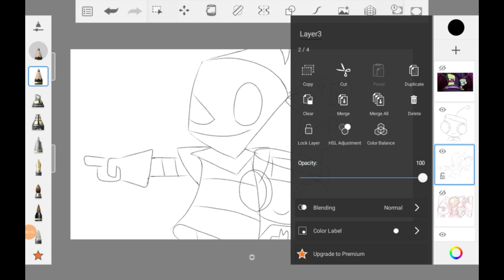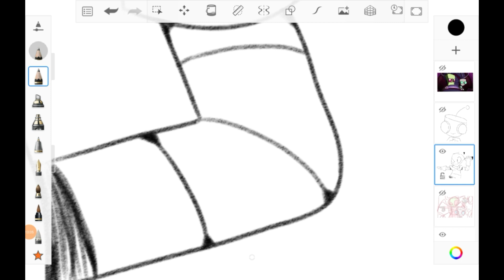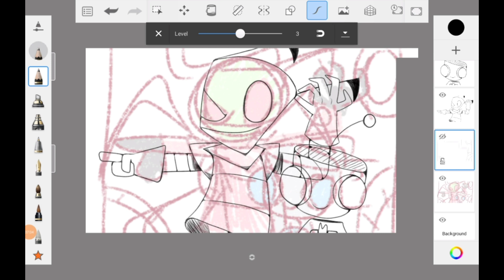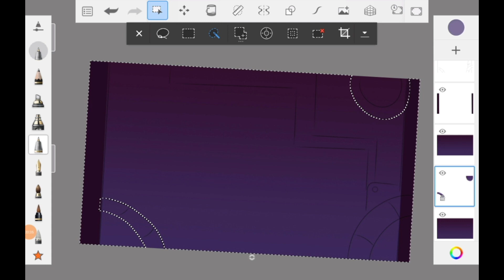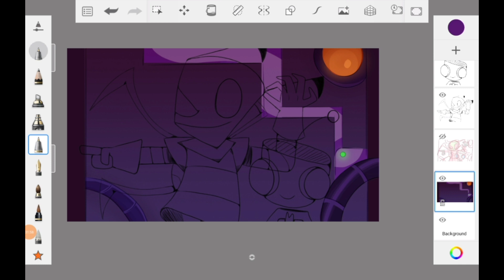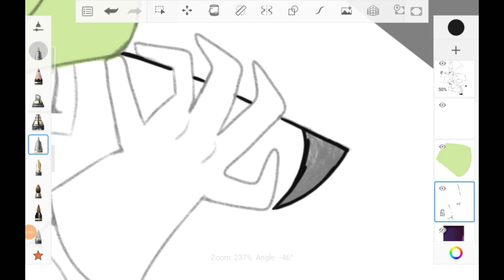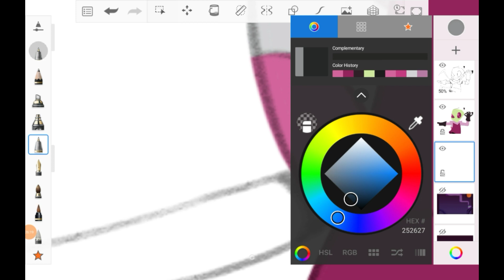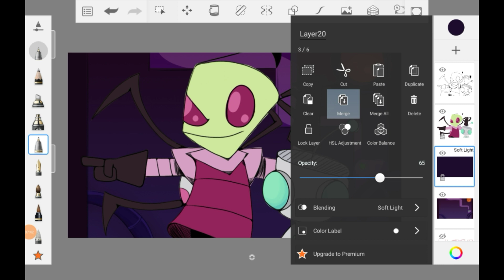Why I'm Obsessed with Invader Zim!